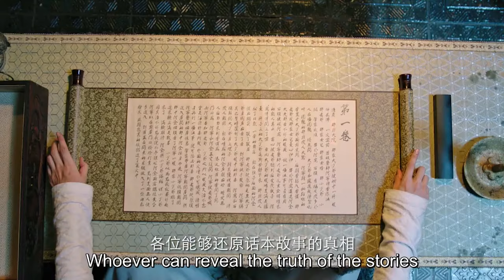Top 10 Historical Chinese Dramas You Must Watch! 2023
In this video, we'll be counting down the top 10  Best Chinese Historical Fantasy Dramas you must watch in 2023.

If you're a fan of Chinese dramas, you won't want to miss out on these new Chinese dramas that are sure to become instant classics. With Chinese drama eng sub available, you won't have to worry about missing a beat.

We've searched far and wide for the best Chinese dramas 2023 has to offer, so you can be sure you're getting the cream of the crop. From romantic comedies to historical epics, there's something for everyone on this list of the best Chinese dramas 2023.

With so many amazing Chinese dramas in 2023, it's hard to narrow down the list to just 10. But we've done our best to highlight the very best Chinese drama 2023 has to offer, so you won't have to spend hours searching for your next binge-worthy show.

So sit back, relax, and get ready to discover the Best Chinese Historical Fantasy Dramas of 2023.

Timecodes:
0:00 Best Chinese Drama 2023
0:17 Top 10 Best Chinese Drama 2023
0:54 Top 9 Best Chinese Drama 2023
1:39 Top 8 Best Chinese Drama 2023
2:04 Top 7 Best Chinese Drama 2023
2:34 Top 6 Best Chinese Drama 2023
3:15 Top 5 Best Chinese Drama 2023
3:55 Top 4 Best Chinese Drama 2023
4:26 Top 3 Best Chinese Drama 2023
4:59 Top 2 Best Chinese Drama 2023
5:44 Top 1 Best Chinese Drama 2023